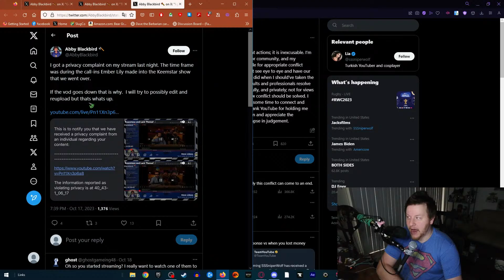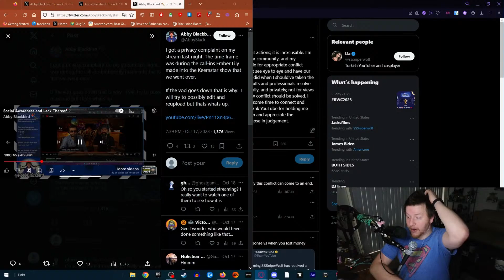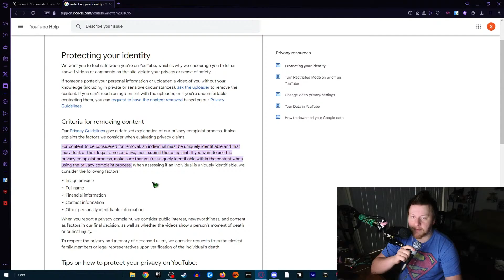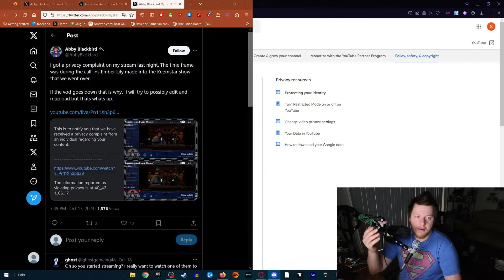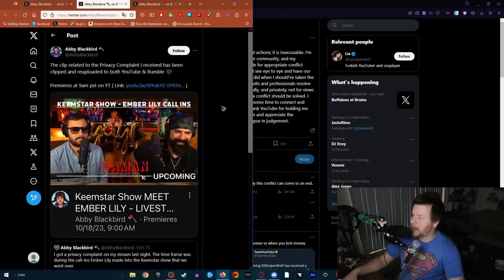// Slug EmberLily False flags Abby Blackbird!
ad affiliate sponsor | howdy, until oct 27th i will have this survey available, I am writing an article about the dockworkers strike. feel free to fill it out and answer honestly. troll responses will be deleted.

timestamps:
0:00:00 : starting soon
0:20:00 : stream starts with @EmberLily13 FALSE FLAGGING @AbbyBlackbird TWICE
0:31:00 : @SSSniperWolf responds
0:40:00 : chillin

One of the songs by @ViridianEmpire ||A REMINDER: @XylieGetsReal has recently been exposed as a member of a groupchat where large creators would dox, gayop, stalk, and plan harassment campaigns against smaller or creators deemed worthy targets. the main instigator in this chat is @KEEMSTAR / @KeemstarShow / @DramaAlert who will direct smaller channels with no sense of self respect to attack and harass smaller creators and creators deemed worthy targets. these channels are the likes of @ChrisTheNarc @NicholasDeOrio / @deorio in which they will dig through court records, harass peoples spouses and family members to get an "own" over people|| slug angryslug keymailer mamamax ||| do you ever wonder if fish upsell to different dog parties? like wilbursoot and shelby are fighting over fish in the weird world of minecraft youtubers. but hey, dream did well, while technoblade went on as a legend while sneegsnag slowly wandered into the fish hole Slug Entertainment is the new name i am going by. Hope you enjoy! Steve delive, @stevedelive, steve, delive, saroka, steve saroka || Everything said, regardless of fact or fiction is my opinion and is not being stated as fact, regardless of stated otherwise. any offensive statement is made for comedic purposes and are to be taken as jokes. there are not any claims of criminal activity levied against anyone of any kind, status, etc. these are all opinions.